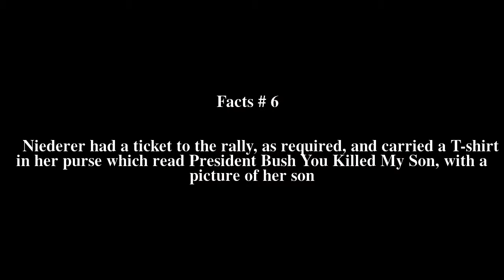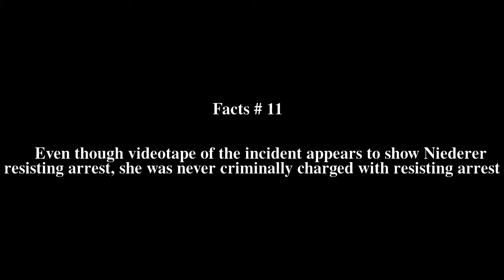Sue Niederer Top # 15 Facts